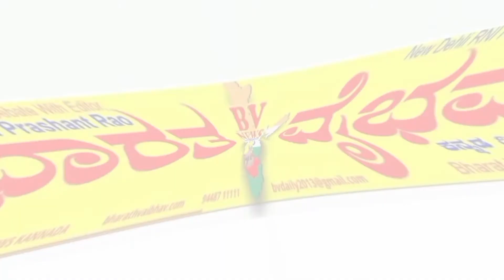Bagepalli |ಮಾಡಪಲ್ಲಿ ಗ್ರಾಮ ದೇವೆತೆಗೆ ಬೆಂಕಿ ಇಟ್ಟ ದುಷ್ಟರು